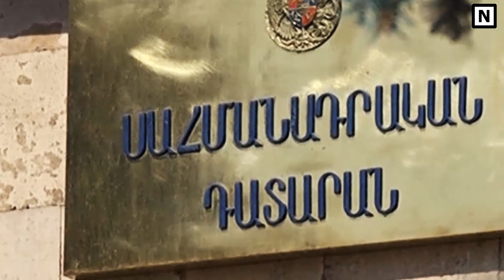Հենց Նոր Արման Բաբաջանյանը ասաց ԱՅՈ՛-ն․․․ ԿԵՑՑԵ՛Ս դու հպարտ հայորդի